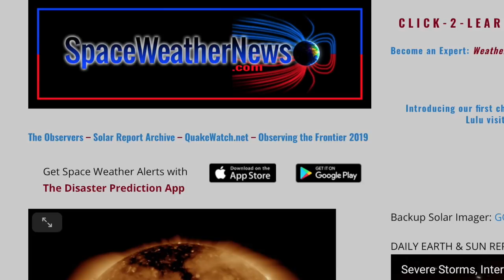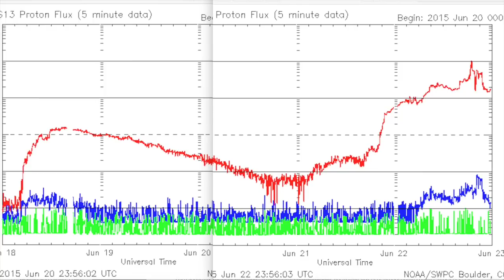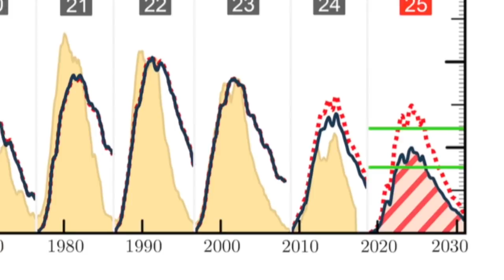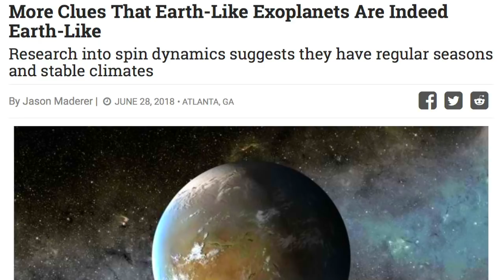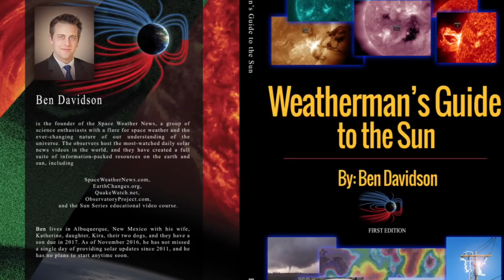Quake Watch, Lightning, Space Probe? | S0 News Jun.29.2018